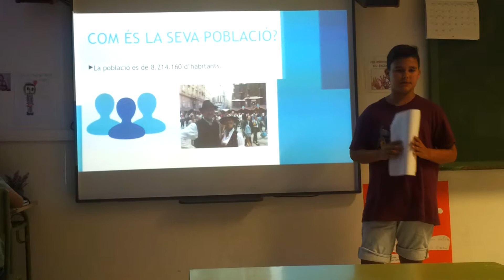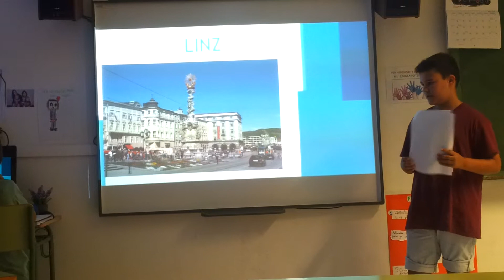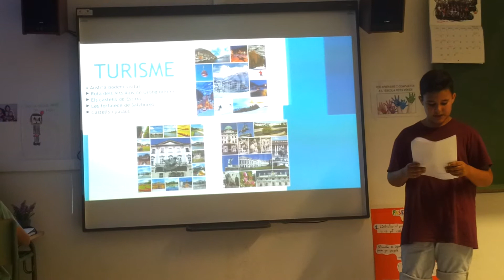Conferència d'Óliver: Austria